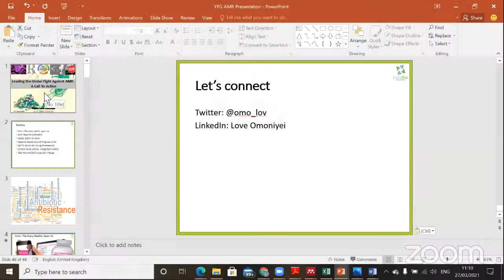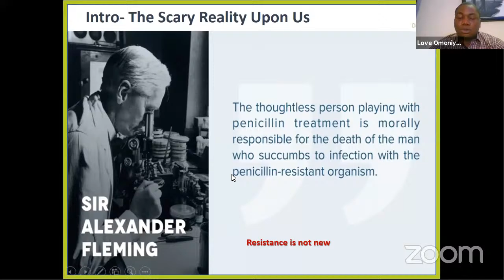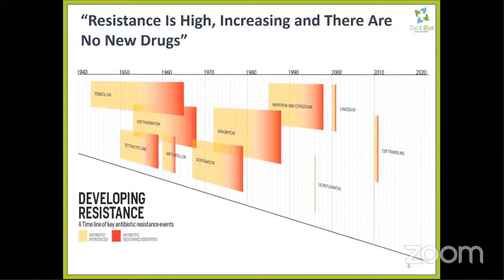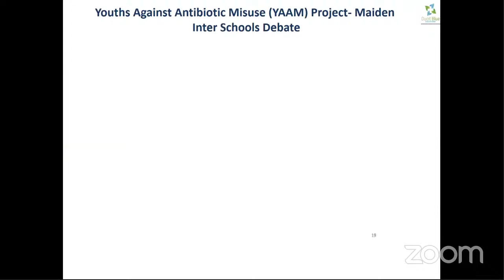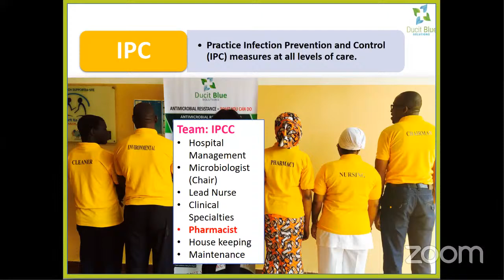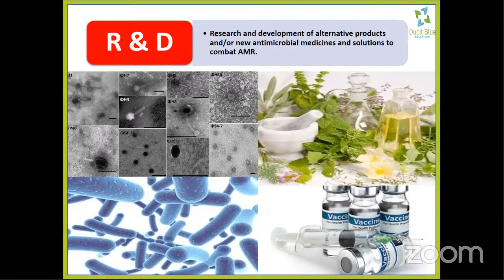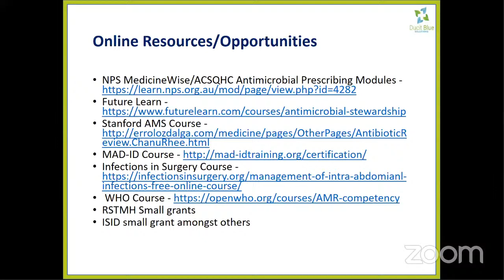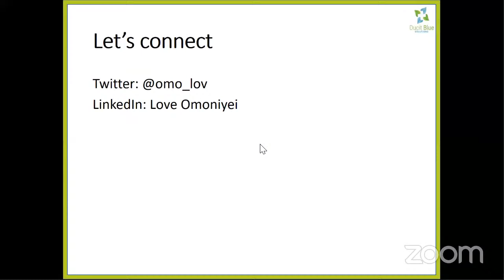Leading the fight against Antimicrobial Resistance: A call to action for young pharmacists